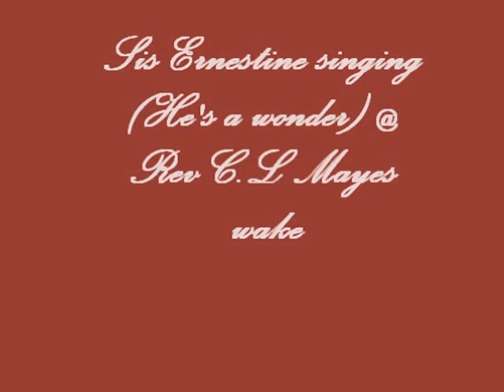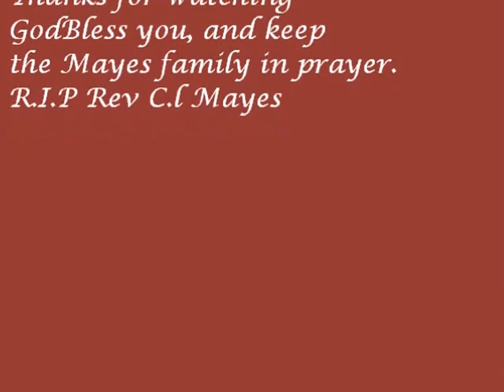Sister Ernestine Ingram ( My Soul Loves Jesus) @ Rev. C.L Mayes Wake.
Sis Ernestine Killed it at the Wake